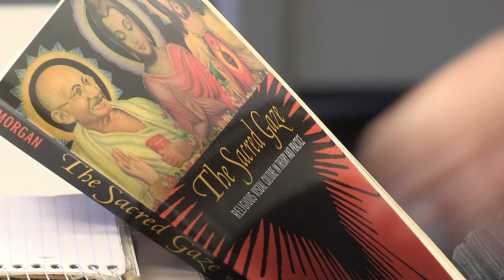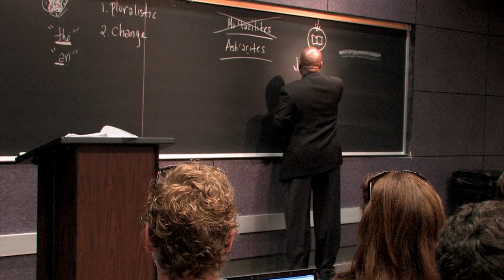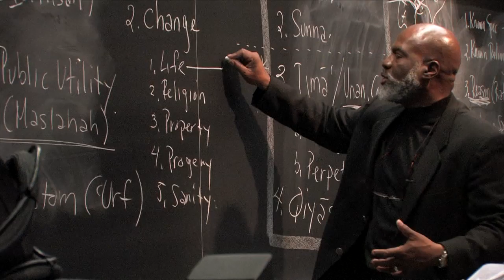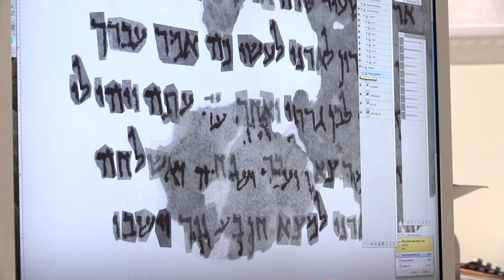Studying Religion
USC Dornsife majors study religious ideas, practices, and communities from a variety of disciplinary approaches, including politics, history, philosophy, sociology, anthropology, visual culture and literary studies.